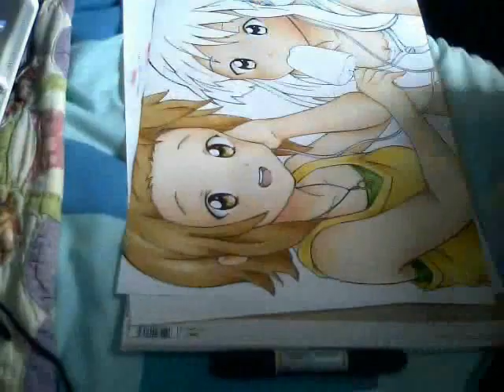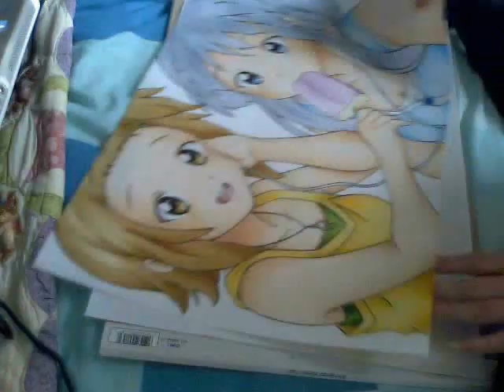Mio & Ritsu From K-On Speed Paint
Request from Chiachan18 AND brendaroxz4eva
chiachan18 requested the K-On characters and brendaroxz4eva requested a girl eating ice cream. it was just luck really that i'd already decided to draw chiachan's K-on characters with ice cream before i got brendarox's request lol
i really like how the ice lolly turned out, it didn't photograph quite as well as it actually looks.
total colour time: 3hrs 14